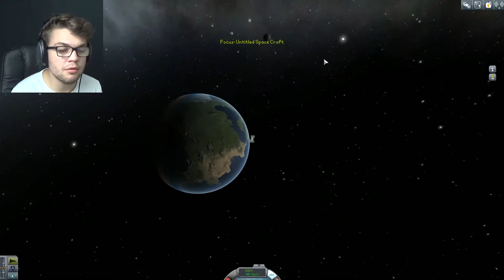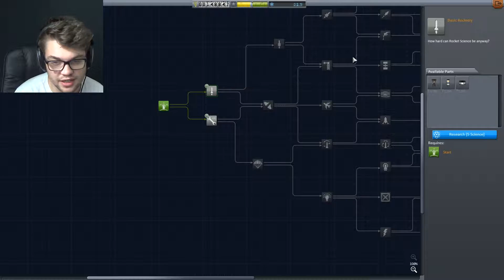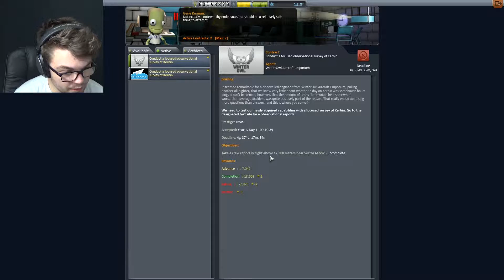JEB... NO... I'M SORRY! | Kerbal Space Program Career Episode 1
How hard can rocket science really be? Can't be that much to it... right? RIGHT?

The game offers three gameplay modes: Sandbox, in which you are free to build anything you can think of; Science Mode, which lets you perform Scientific experiments to advance the knowledge of Kerbalkind and further the available technology; and Career Mode, in which you must manage every aspect of your Space Program, including administration strategies, Crew Management, Reputation, as well as taking up Contracts to earn Funds and upgrade your Space Center Facilities (or repair them).

Add to this the ability to capture asteroids (a feature done in collaboration with NASA), Mining for resources out across the furthest reaches of the Solar System, Constructing Bases and Space Stations in and around other worlds; plus literally thousands of mods from a huge active modding community, all add up into the award-winning game that has taken the space sim genre by storm.